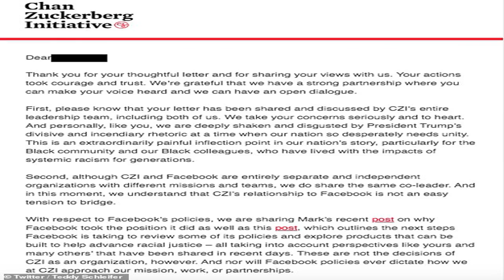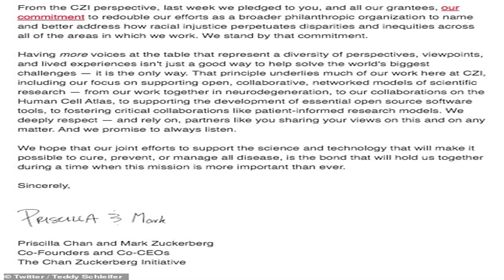Mark Zuckerberg and Priscilla Chan say they are 'disgusted' by Trump's comments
Hong Kong/New York (CNN Business)Mark Zuckerberg and Priscilla Chan say they are "disgusted" by President Donald Trump's remarks on the nationwide protests against racial injustice.